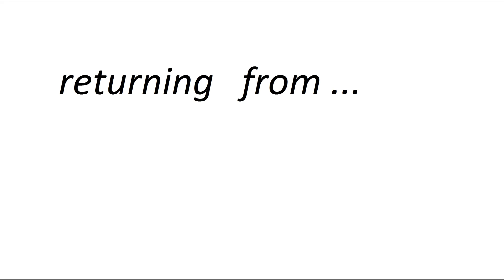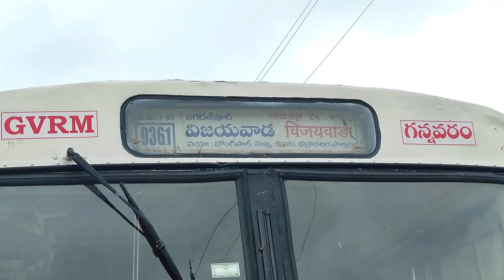Only APSRTC and TSRTC Bus to Jagdalpur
APSRTC Bus

Vijayawada to Jagdalpur

via :  Palwancha, Kothagudem, Bhadrachalam, Konta, Sukma, Tongpal

Gannavaram  Depot

TSRTC Bus

Hyderabad to Jagdalpur

via :  Suryapet, Khammam, Kothagudem, Bhadrachalam, Sukuma

Hyderabad Depot